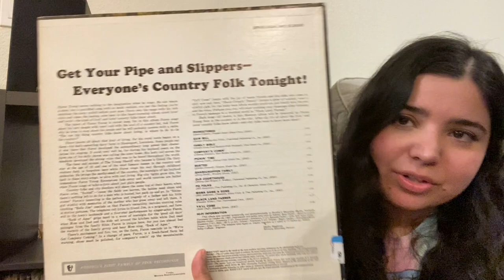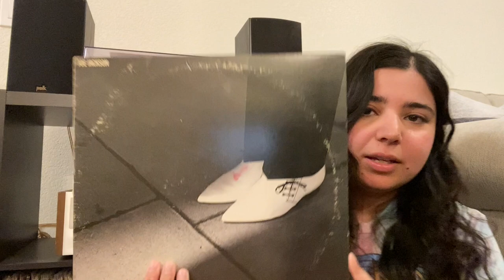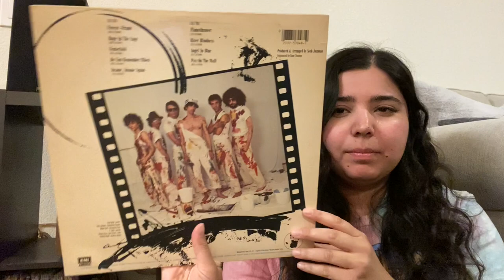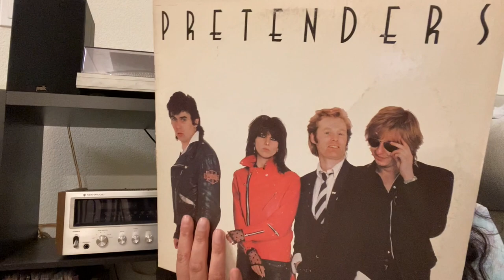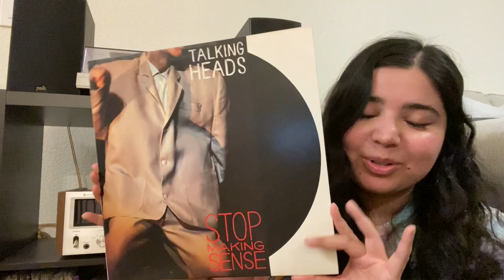VINYL HAUL | Classic Vinyl Records from the 70's & 80's (a literal treasure trove)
Watch me haul a collection of vintage vinyl records to add to my shelves! I am so stoked, ya'll!! What's your favorite song?